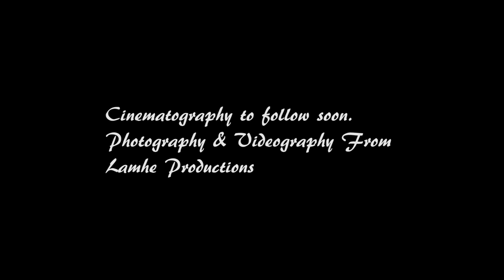DJ Luck & MC Neat Live at Asian wedding. Videography by Lamhe Birmingham..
LAMHE Asian Wedding Photography Videography for Leicester Birmingham...

Uncut Live Teaser of DJ Luck & MC Neat performance from Asian (Hindu & Punjabi) Wedding Reception videography.

DONT FORGET TO WATCH IN H.D

Beautiful Wedding & Amazing People. Shot by:

Lamhe Productions
Asian Photography & Videography Specialist

Please check our website for special WEB EXCLUSIVE OFFERS.